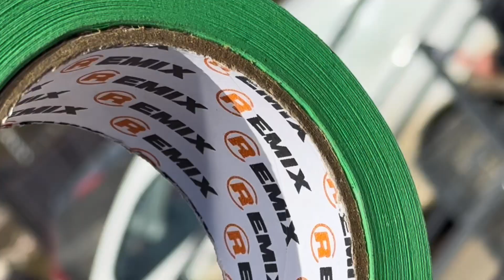Малярный скотч REMIX 48 мм х 40 м, зеленый, 90 градусов (арт. Zel_634048)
Преимущества:
🍀 Легко применять на изогнутых поверхностях и поверхностях неправильной формы;
🍀 Обладает мгновенной адгезией к широкому спектру поверхностей;
🍀 Является отличным маскировочным материалом;
🍀 Не оставляет следов клея после удаления;
🍀 Хватит надолго благодаря длине в 40 м.;
🍀 Проста и удобна в использовании;
🍀 Универсальна в применении;
🍀 Надежная и качественная;
🍀 Легко отрывается.

Характеристики:
⚙️ Длина: 40 м.
⚙️ Цвет: зеленый.
⚙️ Ширина: 48 мм.
⚙️ Малярная лента 90°.
⚙️ Материал основы: бумага.